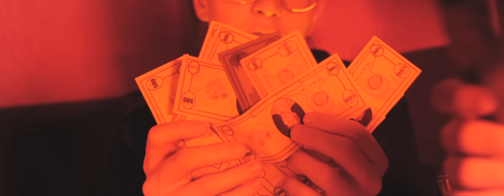MIYO ft. Young Igi - Caly Swiat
Wykonawca: MIYO feat. Young Igi
Tytuł: Cały Świat
Długość trwania: 3:05
Muzyka: MIYO
Słowa: Young Igi
Mix: MIYO
Mastering: DMI Studio

Produkcja Video - Mortvideo
Scenariusz/Reżyseria: Marcin Kopiec
Kamera: Marcin Kopiec/Maciek Głaz
Producent: Michał Nosowicz
Montaż: Marcin Kopiec
Color Grading: Marcin Kopiec
Projekt graficzny gry: Anita Barczewska
Tancerka: Mariana Conci
Stylizacje: Sylwia Jankowska